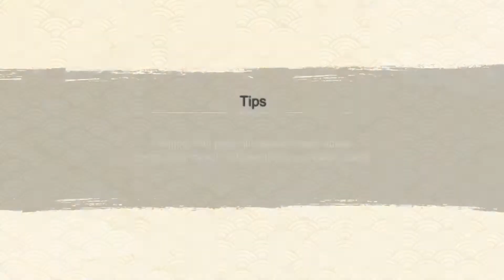F2P Shura 1 Gameplay and Complete || Naruto x Boruto Ninja Voltage